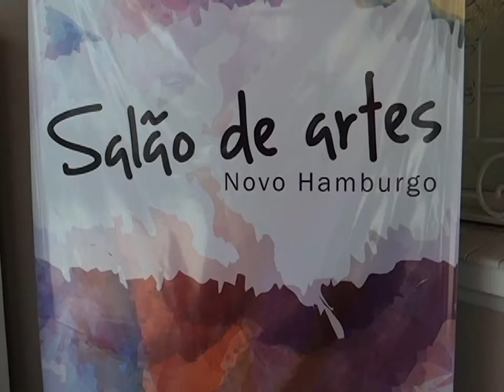16 Out Salão de Artes é atração no Espaço Cultural Albano Hartz